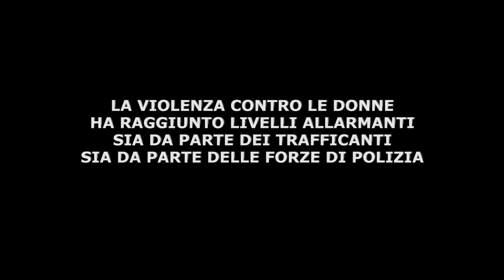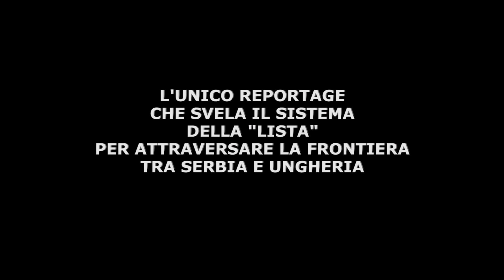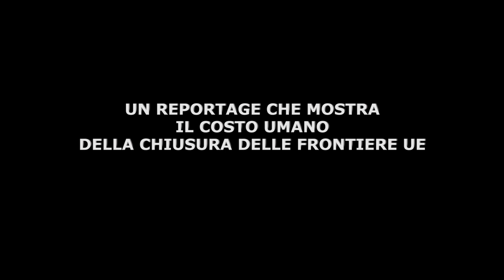Reportage Violent Borders - CROWDFUNDING ON INDIEGOGO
Violent Borders, un'inchiesta sulla Rotta Balcanica

Credits
Autori: Michele Aiello, Giorgio Fruscione and Valentina Marconi
Regia, Fotografia, Montaggio: Michele Aiello
Musiche: Madmay, Migrants (music by Marco Salaorni, 2017); David Szesztay (Album Acustic, 2016)
Anno: 2018
Durata: 31'
Paese: Serbia
Lingue: Arab, Farsi, English
Sottotitoli: English, French, Italian